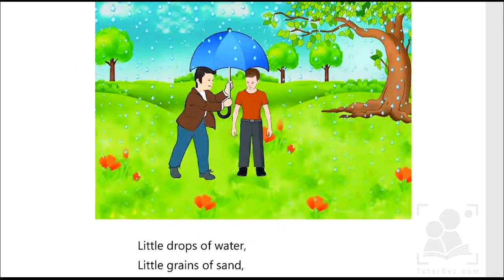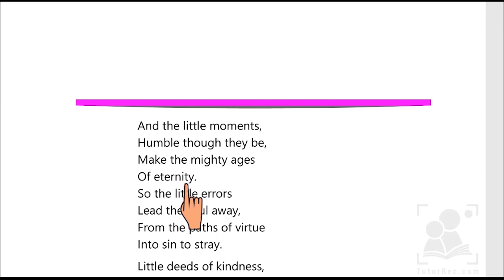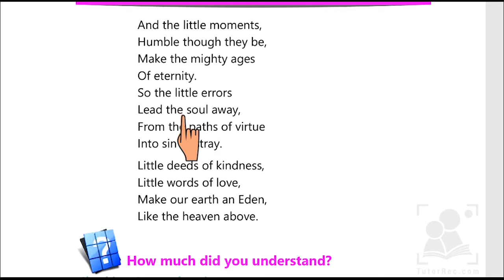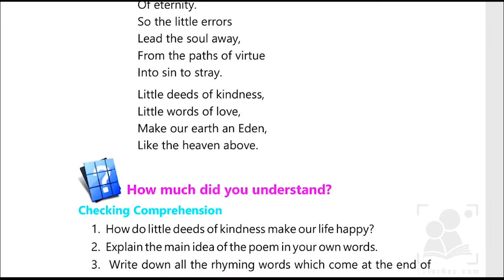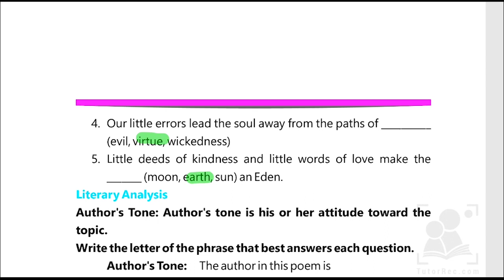Little Things Poem | Chapter 4 | English | Grade 5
This poem is a short poem highlighting the values of minor things in life. It gives emphasis that we should not consider anything
as inferior or less in priority because sometimes little things really make the difference.

This lecture is recorded by TutorREC App This app is helpful to those who wants to make their own channels on YouTube or other video platforms. You can download it free from the following